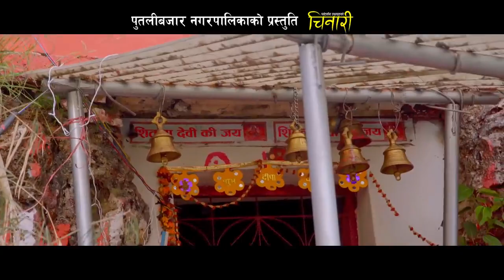पुतलीबजार नगरपालिकाको पर्यटकीय चिनारी / Loknath sapkota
song               : putali bazar nagar palika
Lyrics/Music : Loknath Sapkota
Vocal             : Loknath Sapkota & tara poudel

 Music Arranger     :Taranath Acharya
 Recordist                : Rajendra Bajurali
 Recording Studio   :Digital Star Recording Pvt Ltd
Mixing                      : Khadka Bajurali (Studio Malashree)

Director                  : Suryaman Shrestha
Cinematographer  : Pramod Gurung
Drone                       :Bijaya Gurung
Dance                      : Hom Gurung
Editor                       : Subash Amgain
Model                      :Kirtan/Ashika
 Post Production     :Digital Star Pvt Ltd

remember
Creation  by   :   LNK  Creation
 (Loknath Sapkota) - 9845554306